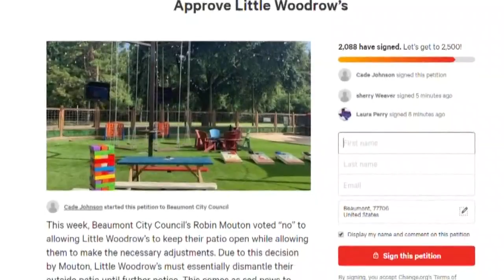Customers support Little Woodrow's in permit battle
The battle over Little Woodrow's continues this week. Last week Beaumont City council members voted down an expansion request.